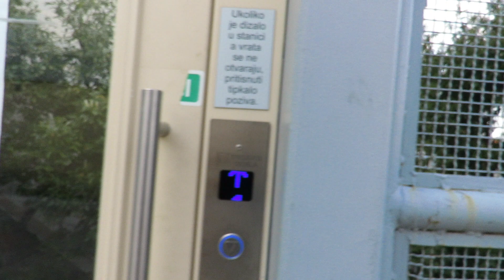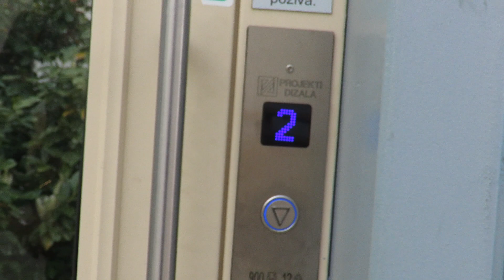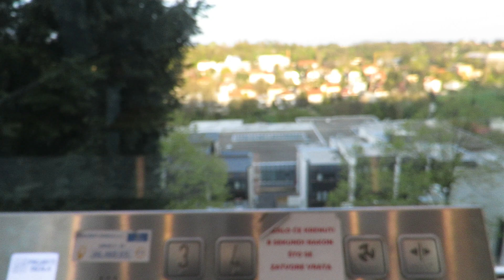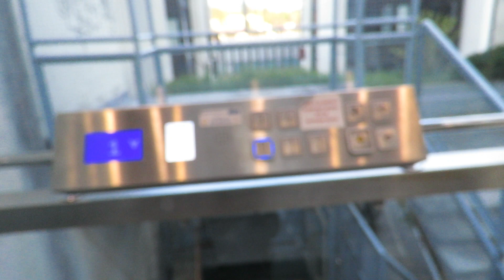KSAVERNJAČA RADI BAŠ KAO ŠTO SAM I REKAO...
I OPET MARIO POD PREČKU. I TOLD YOU SO...